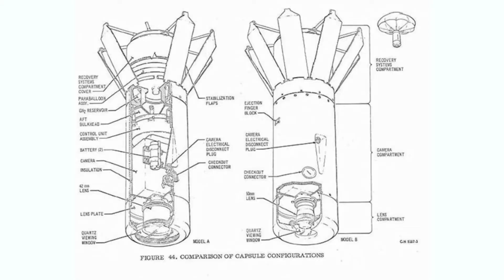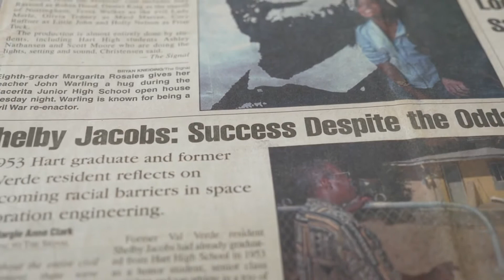NASA Icon Gets All On 4 Dental Implants in Mexico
Shelby Jacobs is a NASA engineer that developed the application for a camera system that showed us the curvature of the earth for the first time! He is also a beloved patient at Trust Dental Care and took some time to share the beauty of getting all on 4 dental implants in Mexico instead of alternatives like dentures.

Address: O.Gorman #10401​​​​​ Zona Urbana Rio, Tijuana B.C. 22010